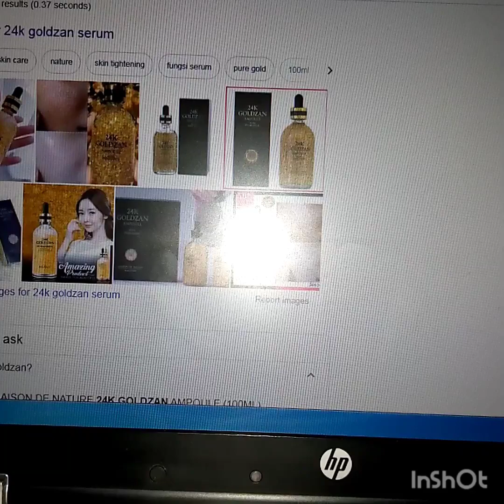24K GOLDZAN AMPOULE 99.9% PURE GOLD. Reviews. Easy life bushra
More videos are yet to come to this Skin whitening serum which can solve other skin problems as well. It gonna make your skin brighter, shimmer, and gonna give you soft baby skin without any spots or wrinkles. Try this with any of your night cream the results will be good. Like my video. Thanks